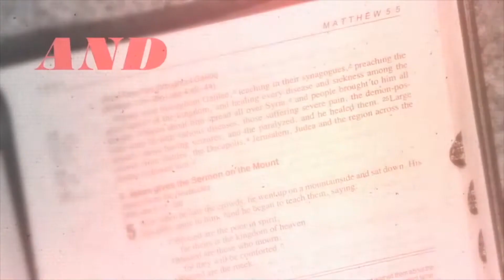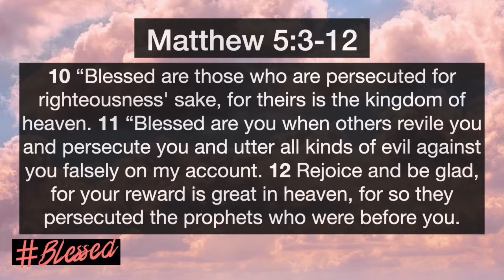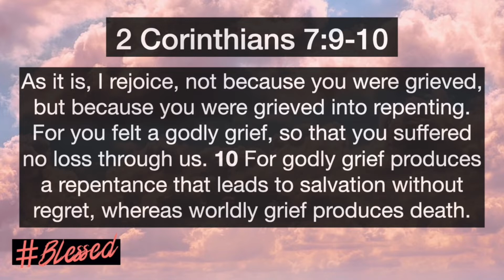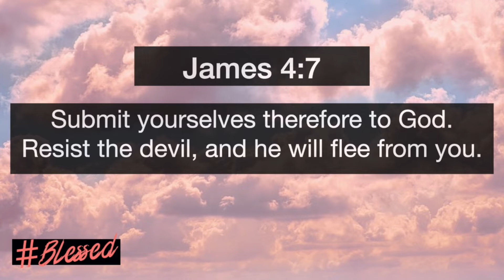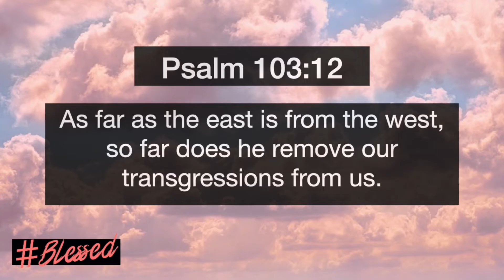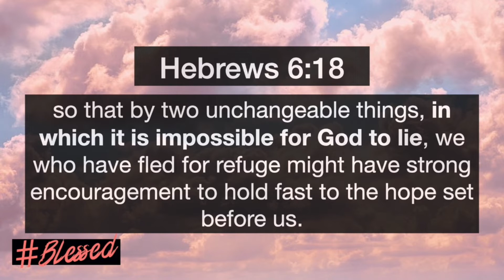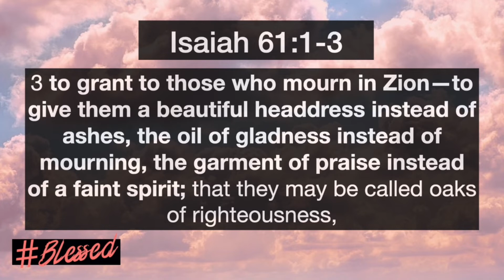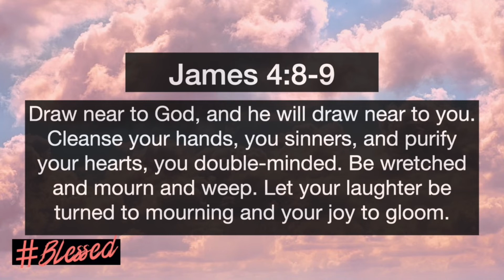Beatitudes Blessed are those who mourn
In the second message of the Beatitude series Pastor Steve talks about Blessed are those who mourn.
How mourning the idea of sin will bring us closer to God and how the horror of sin magnifies the beauty of Christs ultimate sacrifice for us.
Keep watching for an important question for all of us.